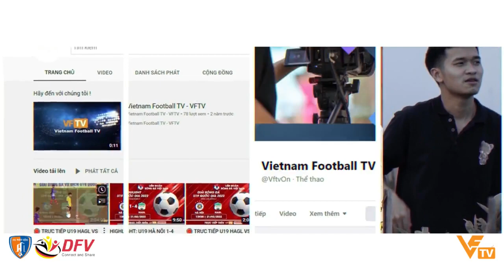FULLMATCH FC MEKONG VS FC ĐA LỘC| GIẢI BÓNG ĐÁ ĐỒNG HƯƠNG HẬU LỘC TẠI HÀ NỘI LẦN THỨ 8-NĂM 2022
FULLMATCH FC MEKONG VS FC ĐA LỘC
🏆 GIẢI BÓNG ĐÁ ĐỒNG HƯƠNG HẬU LỘC TẠI HÀ NỘI LẦN THỨ 8-NĂM 2022
⏰ 9h30P Ngày 27/11/2022
🏟 Sân bóng Tuấn Phong
🎥 Vietnam Football TV - VFTV